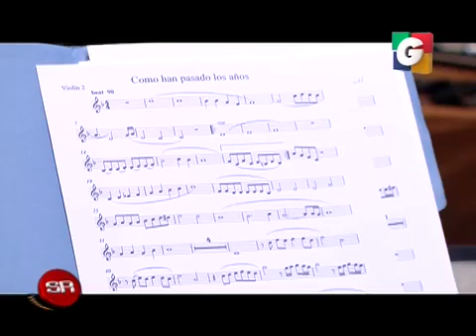SIN RESERVAS 28/04/2014 (SEGUNDO BLOQUE)